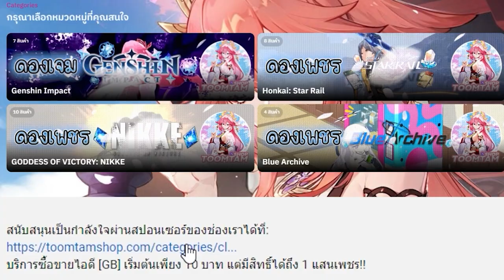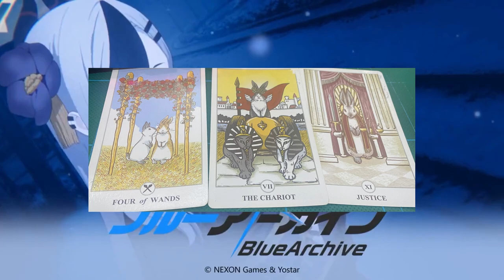[Blue Archive] เอาชีวิตรอดในตู้คาโยโกะปีใหม่ | [Gacha Time]